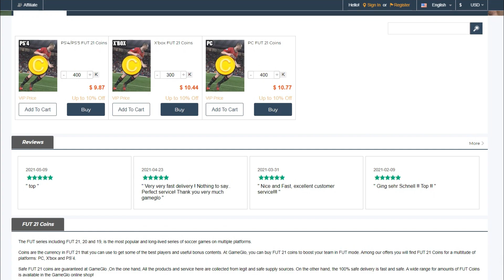FIFA 22 | PS5 Official Gameplay!!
🔴 If you want to buy or sell FIFA Coins, please check out Gameglo